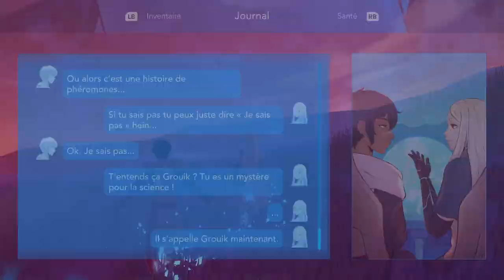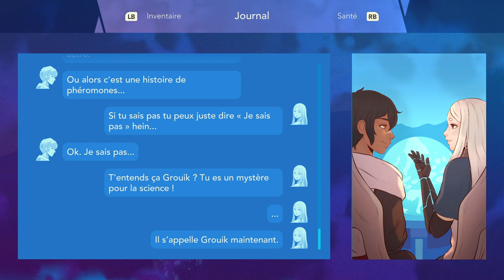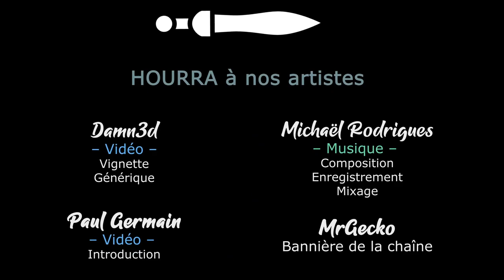[FR][Chobitty] Haven - Découverte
Chobitty nous fait découvrir Haven ! Alors, Chobijeu ou pas Chobijeu ?

- Ardarin
- Broudaff
- Célestin
- Josha
- Mallevin
- Papillote
- Zmoi6